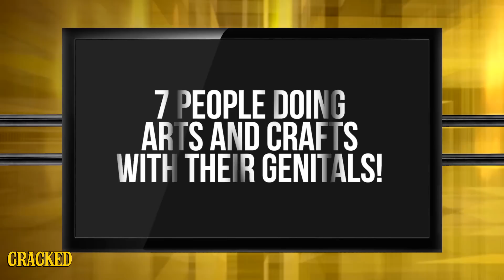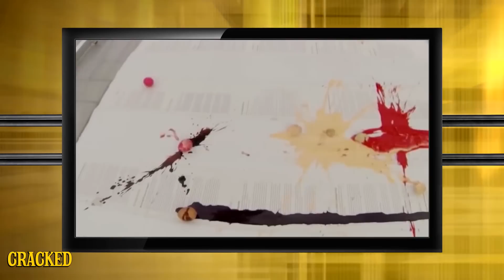The 7 Most Baffling Pieces of Art (Made With Genitals) - Does Not Compute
Was genital arts and crafts something they taught in schools?

Cracked has been nominated for a Webby (Best Humor Site)!